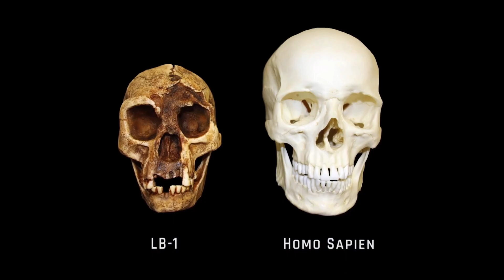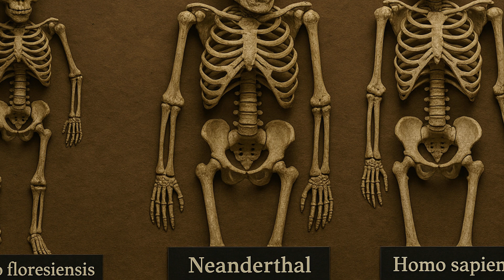Boyları Sadece 1 Metreydi! | Homo Floresiensis “Hobbit İnsanlar”ın Gizemli Hikâyesi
Endonezya'nın Flores Adası'nda yaşayan gizemli bir insan türü vardı... Boyları sadece 1 metreydi! Bilim dünyası onlara "Hobbit İnsanlar" dedi.

Bu videoda:
📌 1 metrelik insanların sıradışı yaşamı
📌 Dev Komodo ejderleri ve cüce fillere karşı verdikleri mücadele
📌 2003'te bulunan "Flo" iskeletinin gizemi
📌 Neden yok olduklarına dair teoriler
📌 İnsan evriminde neden bu kadar önemli oldukları

Bu küçük ama güçlü insanların hikâyesi, insanlık tarihinin en büyük gizemlerinden birine ışık tutuyor.

⏱️ Bölümler 00:00 Giriş –
 Minik İnsanların Dünyası
02:30 Gizemli Hobbitler Ortaya Çıkıyor
 05:30 Dev Canavarlarla Mücadele
08:00 Ateş ve Ritüeller
10:00 "Flo" Keşfi
11:24 Yok Oluş Teorileri